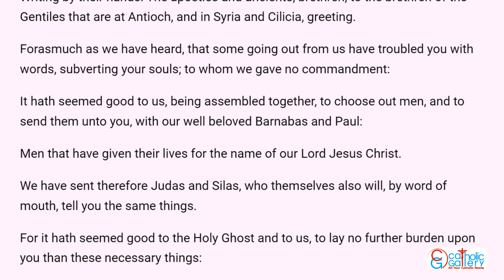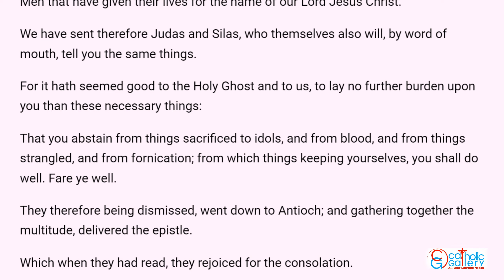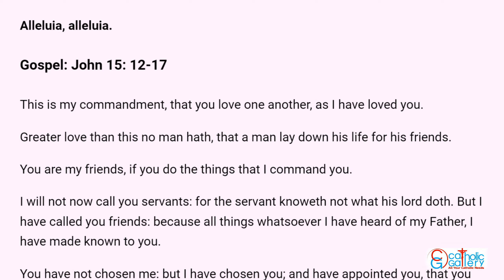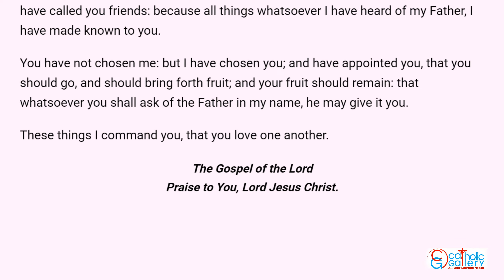Catholic Mass Readings in English - May 12 2023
Catholic Daily Mass Readings are taken from Douay-Rheims Bible – May 12, 2023, Friday. Easter Weekday/ Nereus and Achilleus, Martyrs/ Pancras, Martyr.